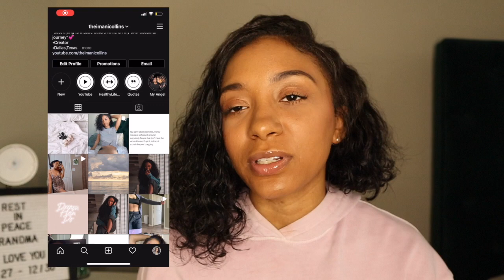PART ONE: HOW TO CREATE A YOUTUBE CHANNEL | Imani Collins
Hi guys! In this "HOW-TO" series, I'm going to be teaching you how to create a youtube channel and all the details you may need to know. First, we are starting with a very BASIC video on how to create the actual account. We'll go into all the details as far as filming, editing, lighting, personality, setting/background, how to get your first 1000 subscribers and all. I have been on YouTube for a little over 2 years now so I feel that I have a good enough insight to help anyone that has been wanting to start. Especially, since we've been on lock down, this is a great time for that :) Hope you enjoyed!
If you would like to contribute to growth of this channel, please do so by clicking the